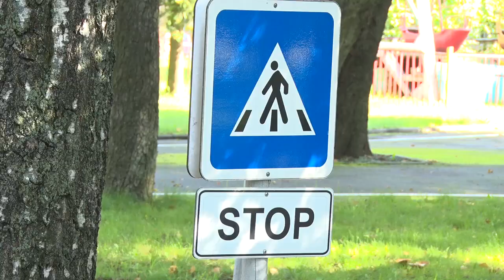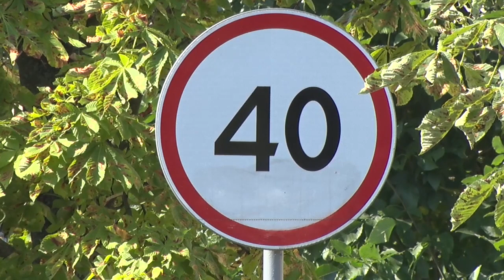ГАИ усилила контроль на дорогах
В учебный год -  без травматизма! В преддверии школьного сезона госавтоинспекция проводит профилактические акции, направленные на повышение детской безопасности.